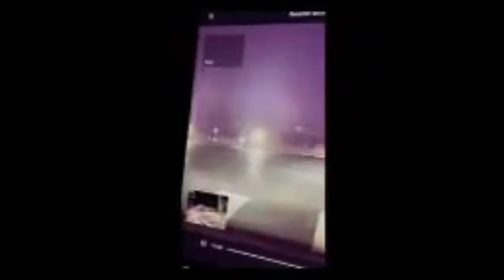THE DAY I ALMOST DIED (MOTORCYCLE CRASH)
Don't worry... I'll be back

Project - SB Specs:
QS 138 90H Motor
72V 50.4Ah 540a Battery
Votol EM260 Controller

Time Stamps:
Intro 0:00
The Crash 2:54
Different Angles 5:05
Cops Arrived 6:07
My Thoughts 9:48
The Aftermath 13:19
Taking A Break... I'll Be Back 16:15

If You Enjoyed The Video Make Sure You